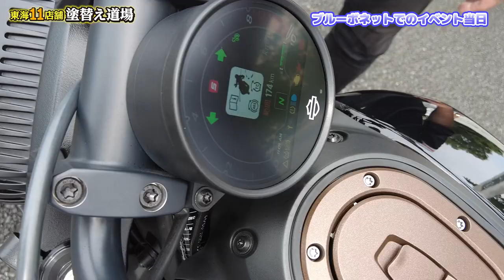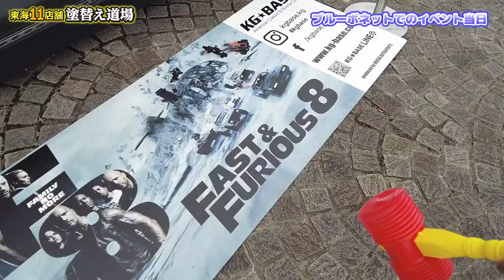普段見る事のないスポーツカーが大集合！社長も驚愕する程の車や金額！ワイルドスピード車本物に大興奮する女性社員！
外壁塗装専門店東海地区・神奈川地区8店舗